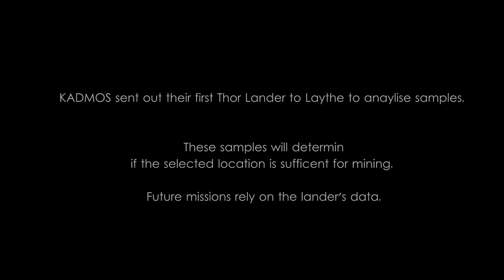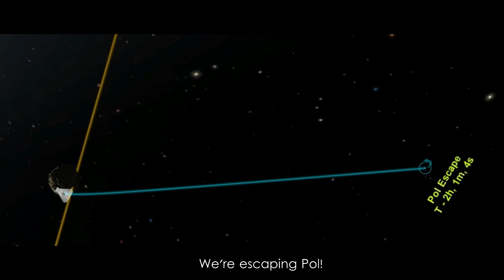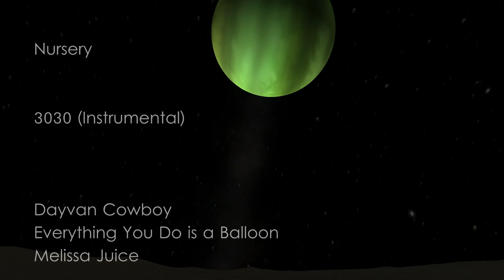Kerbal Space Program - "The Grand Journey: Mission to Jool'